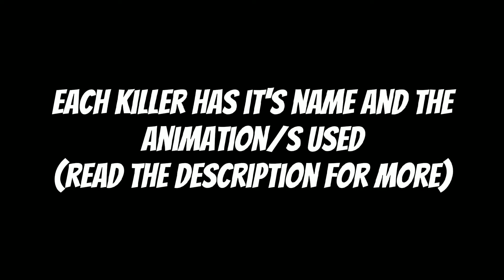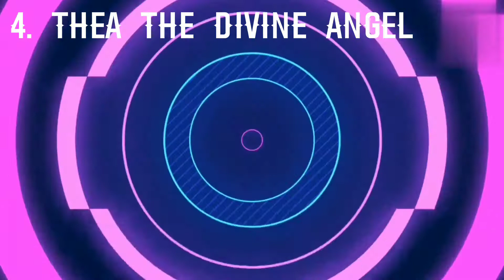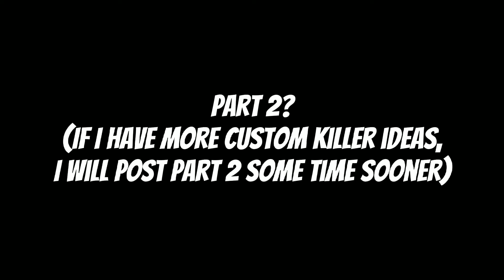|| 🔪STK Custom Killers Showcase ||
How's it going guys? Itzme_Rhima here!

So yeah, the past days I actually thought of making my own custom killers for the game Survive the Killer. Can't make the killers and showcasing it in the game itself (maxed out of robux to get the items) so I thought of another way to show my custom killers. I did this one on an avatar customizer/editing game, made a private server (since it's free) and recorded it. Hope you guys like it ^^ (don't worry, I accept whatever your opinions are). I also recommend you to watch this video in high quality to see the killers clearly.

(Every killer description)

1. Angelica (St. Patrick killer concept)
-normal version

Whole animation: Bubbly

2. Corrupt Angelica (St. Patrick killer concept)
- corrupted/dark version of Angelica

Animations;
Idle: Werewolf
Walk: Toy
Run: Rthro Heavy Run
Jump and Fall: Ninja

3. Beatrix the Fallen Angel (can also be named: Beatrix the Corrupt Angel)
-she once was an angel, but was falsely accused and was punished and taken to the underworld
-sister of Thea the Divine Angel

Whole animation: Vampire

4. Thea the Divine Angel
-couldn't stop thinking about her sister after being punished and taken to the underworld while she herself, still remains up in heaven
-sister of Beatrix the Fallen Angel

Animations;
Idle: Mage
The rest of the animation: Levitation

5. Taylor the Black Wolf
-pure evil and easily gets outraged
-former friend of Geo the Snow Wolf
-half-wolf and half-demon

Whole animation: Elder

6. Geo the Snow Wolf
-caring but came be aggressive sometimes
-former friend of Taylor the Black Wolf
-half-wolf and half-angel

Animations;
Idle: Werewolf
Walk: Elder
Jump and Fall: Elder

7. Undead Kate
-deformed after being tested out on a lab and became indestructable (unable to be killed)
-was captured after escaping from the lab and wrapped around in chains. Broke free after 2 months

Animations;
Idle: Zombie
Walk and run: Zombie
Jump and Fall: Mage

8. Blood Moon Demon
-only appears during the rise of the Blood Moon and only takes the souls of those who harm the innocent. Sometimes, she would choose to take anyone else's soul.

Whole animation: Mage

Timestamps (for those who use mobile)
0:00 Intro
0:10 Angelica (St. Patrick Killer concept)
0:50 Corrupt Angelica (St. Patrick Killer concept)
1:38 Beatrix the Fallen Angel
2:30 Thea the Divine Angel
3:11 Taylor the Black Wolf
3:56 Geo the Snow Wolf
4:40 Undead Kate
5:24 Blood Moon Demon
6:05 Outro

👾Discord: GalaxyHero 5194 (open for messaging only)